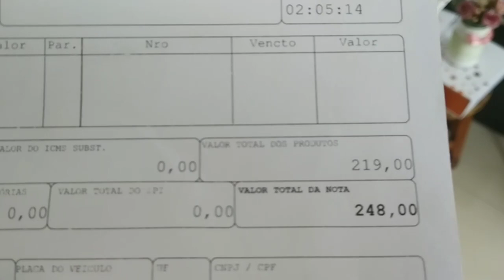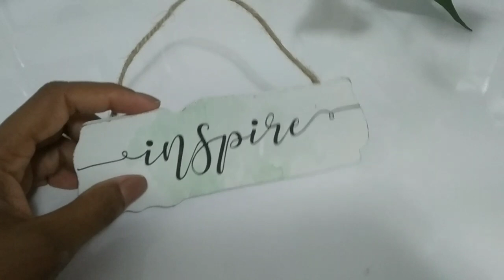MÓVEIS NOVOS NO QUARTINHO parte 01